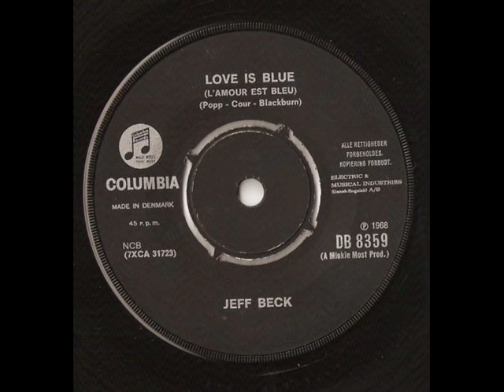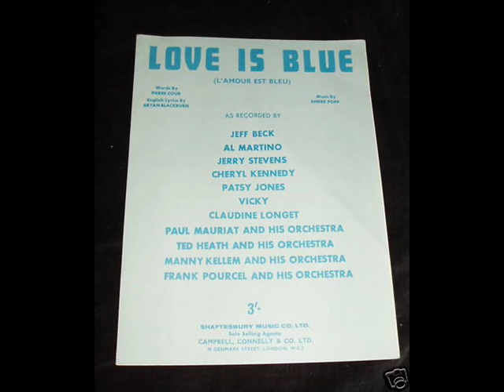Love Is Blue - Jeff Beck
1967 Hi-Ho Silver Lining / Beck's Bolero
1967 Tallyman / Rock My Plimsoul
1968 Love Is Blue / I've Been Drinking
1969 Plynth (Water Down the Drain) / Hangman's Knee